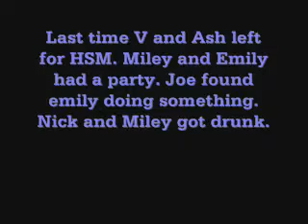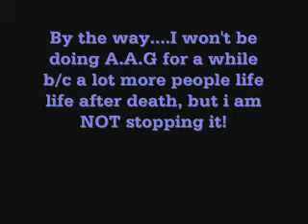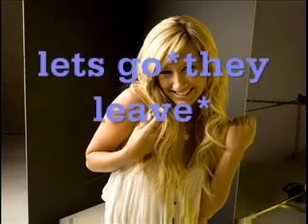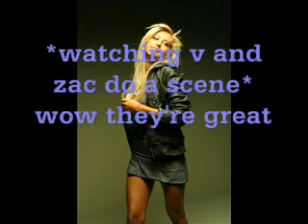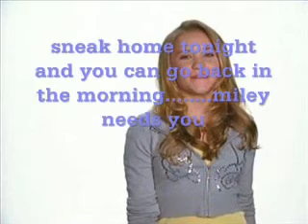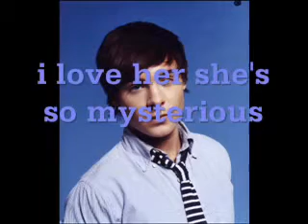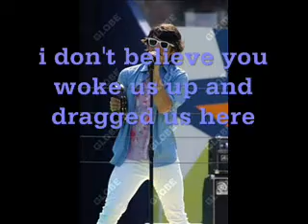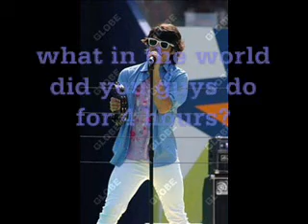Life After Death Ep.4